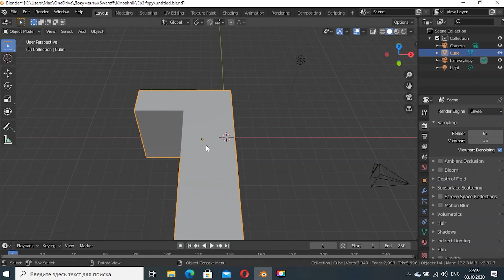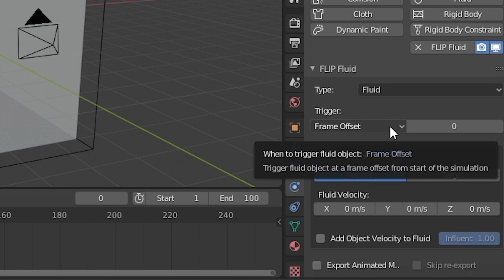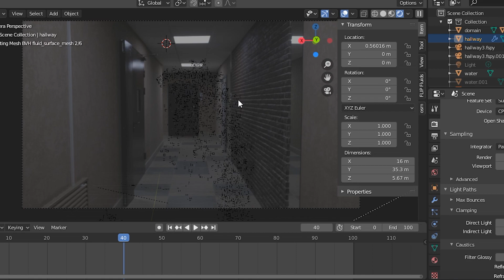FLIP FLUIDS WATER SIMULATION in BLENDER | LAZY TUTORIAL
How to make a realistic flood in a hallway in Blender using Flip Fluids add-on easily.
Renderred in Cycles.